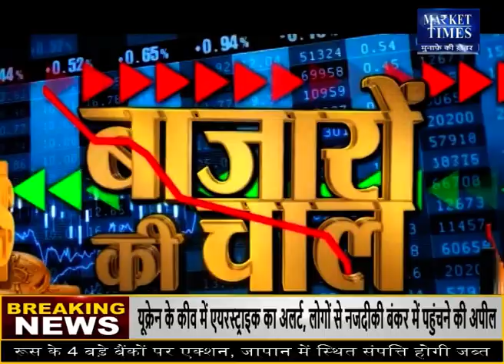सोयाबीन में आकर रहेगी तेजी ! Market Times TV